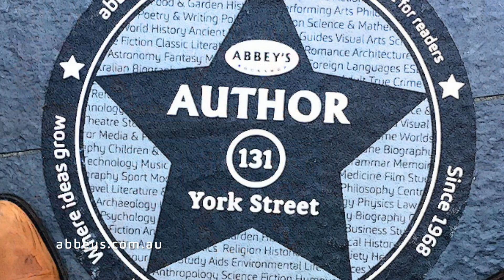Lynne Malcolm introduces All in the Mind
Science journalist, Lynne Malcolm has always been fascinated with understanding the human mind. She coupled extensive research with interviews with neuroscientists, psychiatrists, psychologists and the people they help when writing All in the Mind.